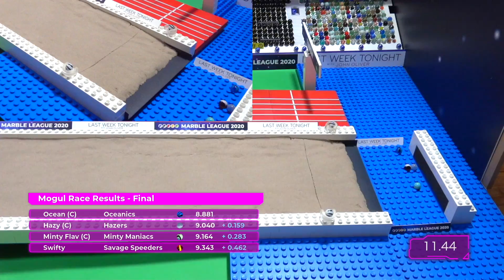TOP 10 Marble Races 2020 of Jelle's Marble Runs!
The best marble racing moments of 2020!

Thank you so much for your incredible support, your kind words and contributions to our community in this year. It was a tough one for sure, and we wholeheartedly wish to each and everyone that their 2021 will be better again. We will surely keep doing what we do best and provide you with our special form of entertainment, a beautiful universe and a wonderful community where you will always be welcome. Here's to a better year, we love you guys! ❤️

=== Patrons ===
Premium Spectators: